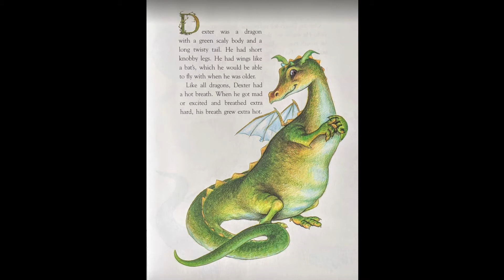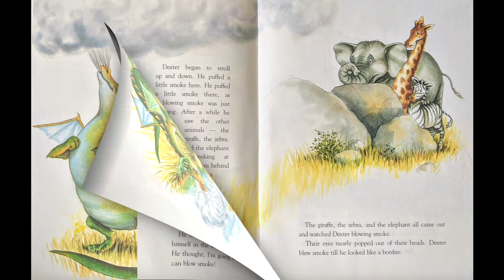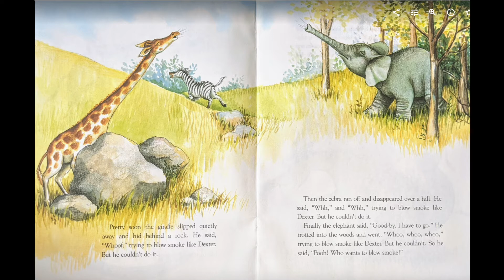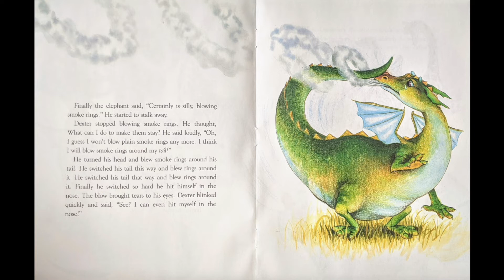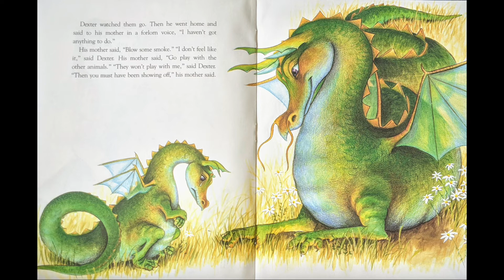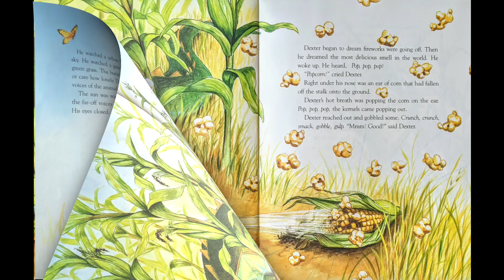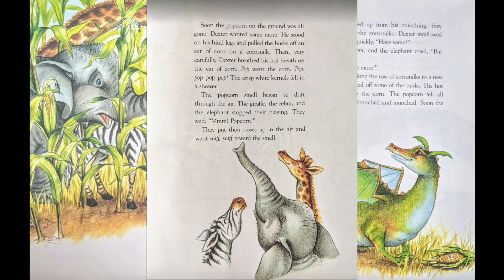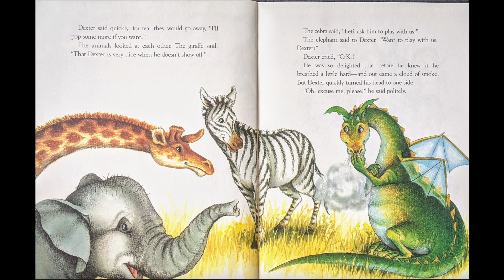The Popcorn Dragon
Read aloud of "The Popcorn Dragon" by Jane Thayer, Illustrated by Lisa McGue.

Quiz #: 146977
0.5 points